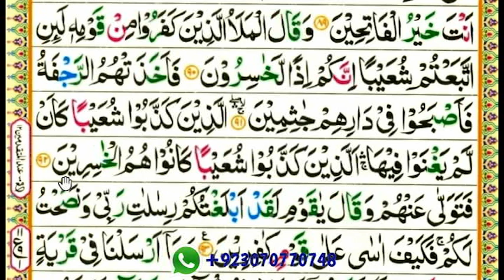Surah Al-Aaraaf ayat 90 to 92 part-40 / para 9 / reading word by word with tajweed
This video shows you how to easily read and learn surah Al-Aaraaf ayat 90 to 92 part-38  / word by word with tajweed

Queries solved

1) How to learn quran for beginners ?
2) surah Al-Aaraaf reading  ayat 90 to 92 part-40 for beginners
3) surah Al-Aaraaf reading  ayat 90 to 92 part-40  / para 8 for beginners
4) learn Quran easily word by word
5) how to read Quran easily word by word ?
6) read Quran easily with teacher

surah-Al-Aaraaf-part-40
surah-Al-Aaraaf
surah-Al-Aaraaf